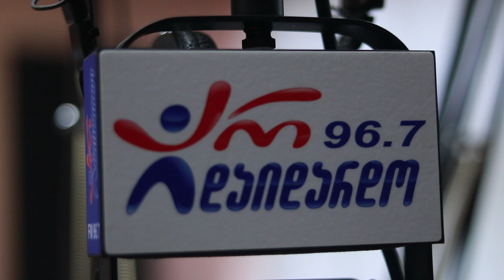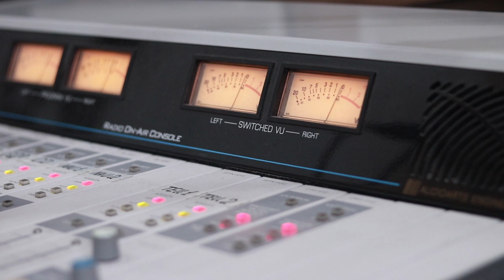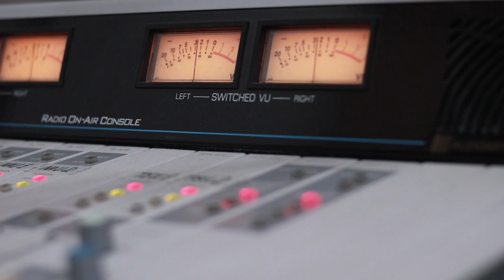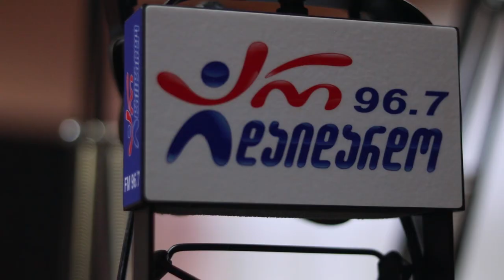გოჩა ჭაბუკაიძე. გადაცემა "რადიო დუეტი". 29.03.2019. ვიდეო კოლაჟი / Gocha Chabukaidze. "Radio Dueti"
2019 წ.  29 მარტი
გადაცემა "რადიო დუეტი". სტუმრად გოჩა ჭაბუკაიძე. ვიდეო კოლაჟი